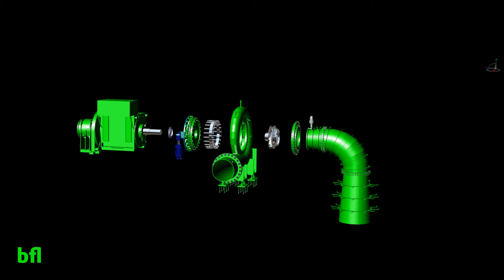BFL FRANCIS TURBINE